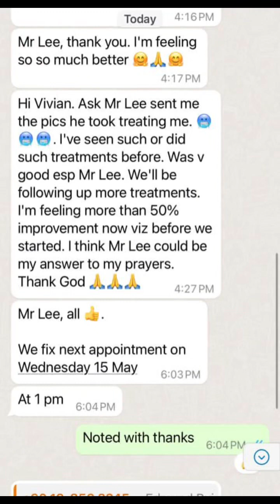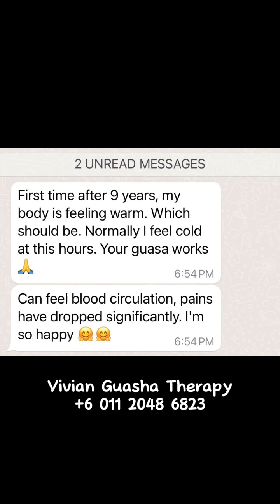9 years suffering in pain gone after 1s session of Vivian Guasha Therapy